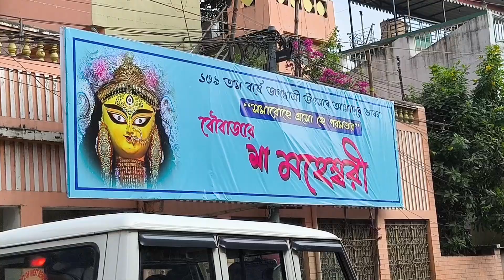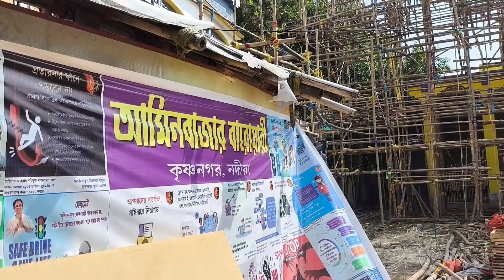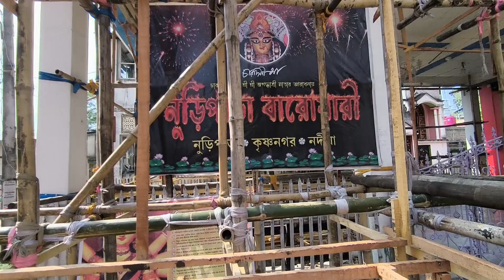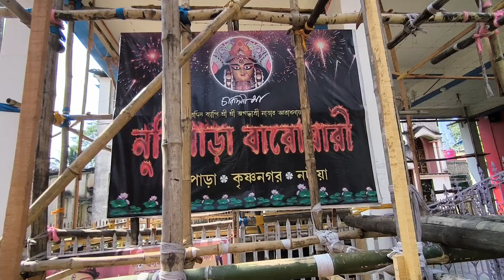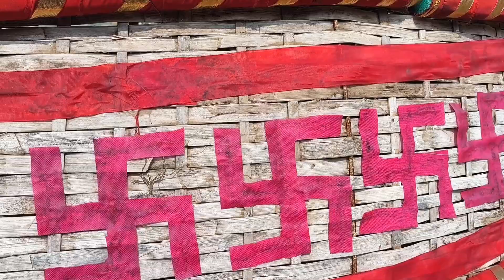Krishnanagar Top 10 Jagadhatri Puja 🙏| কৃষ্ণনগরের জগদ্ধাত্রী পুজোর প্রস্তুতি 😍 (Pandel preparation)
Krishnanagar Top 10 Jagadhatri puja theme 2024 😍🙏/Krishnanagar Jagadhatri puja 2024

Top 10 Jagadhatri puja pande 2024 in krishnanagar
Top 20 Jagadhatri puja pande 2024 in krishnanagar
Krishnanagar jagadhatri puja 2024
Chandannagar Jagadhatri puja 2024 lighting
krishnanagar burima visarjan,krishnagar jagadhatri puja vasan,jagadhatri puja of krishnanagar,chandannagar jagadhatri puja,jagadhatri puja 2024 date